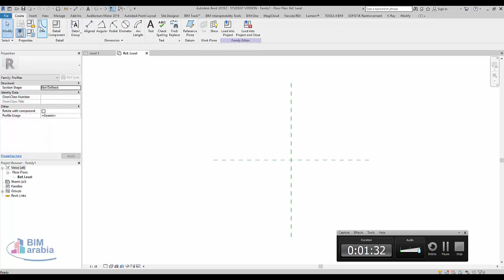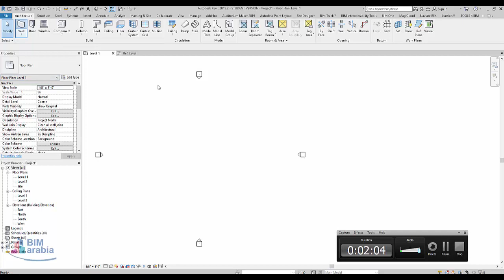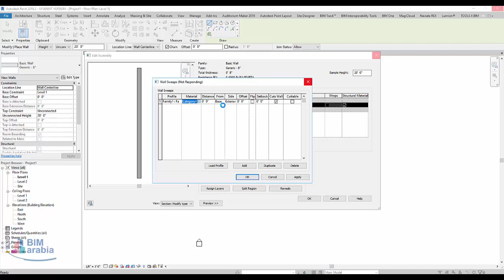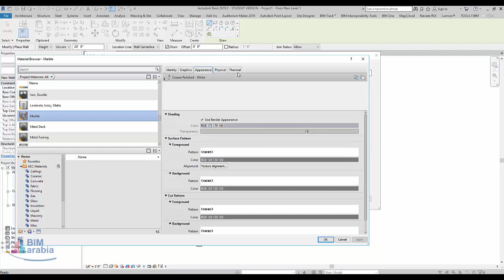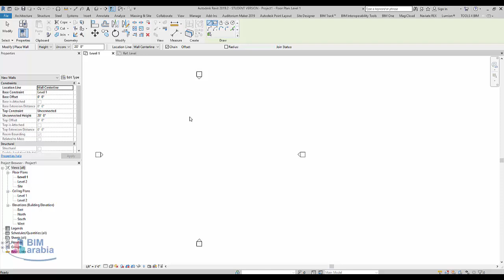وزرة حائط بالريفيت